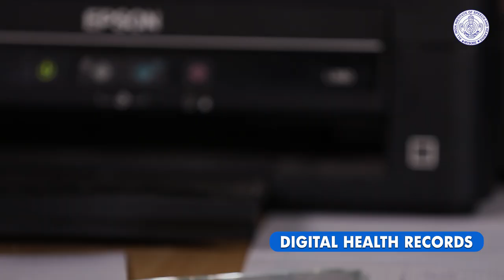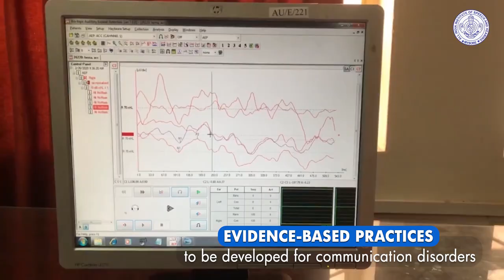All India Institute of Speech and Hearing, Mysuru: Enhancing ease of living for divyangjan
In Mysuru, Prime Minister Narendra Modi dedicated to the nation the ‘Centre of Excellence for persons with communication disorders’ at the All India Institute of Speech and Hearing (AIISH). It is equipped with state of the art laboratories and facilities for diagnosis, assessment and rehabilitation of persons with communication disorders.